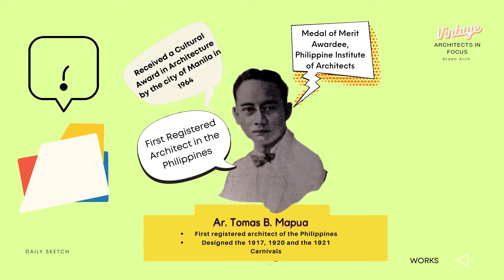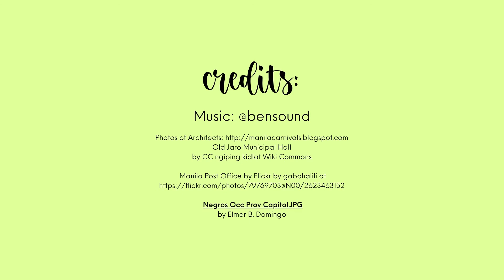The Carnival Architects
Know who were the architects behind the fabled   Manila Carnivals that was held from 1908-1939.

Negros Occ Prov Capitol.JPG by Elmer B. Domingo
cc 4.0